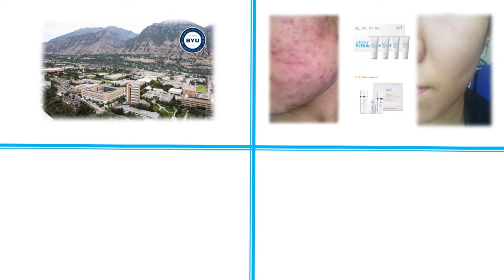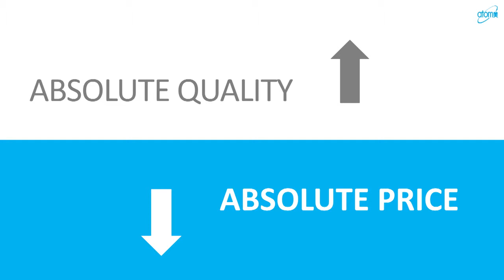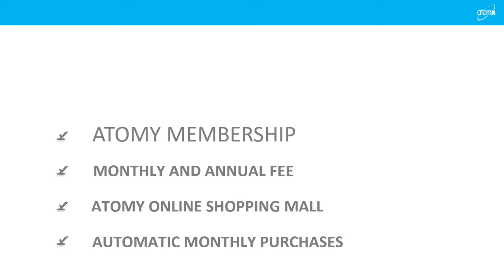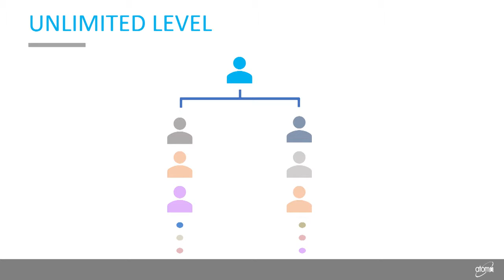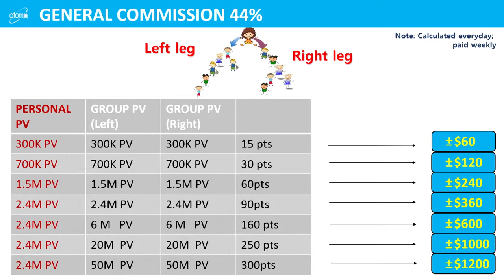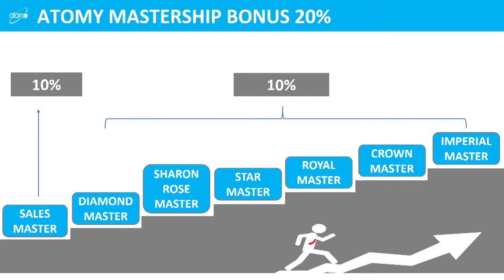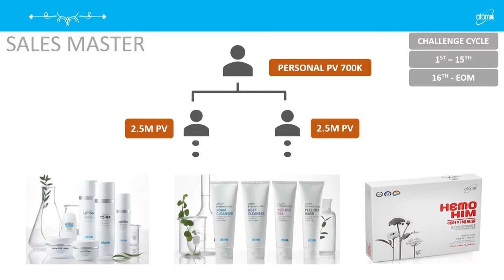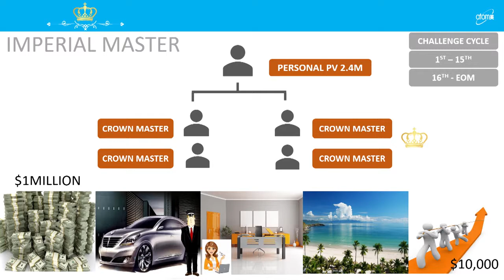Atomy Marketing Introduction - Julie Kim DM - English